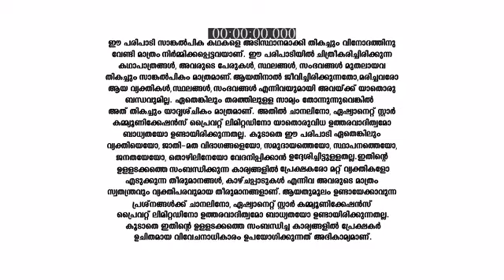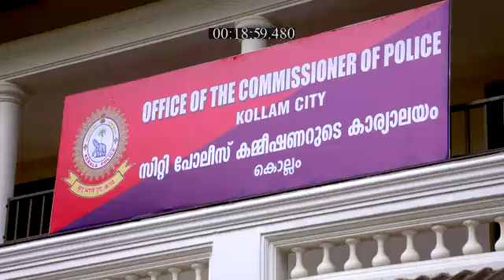Thoovalsparsham_S1_E2_EPISODE_Reference_only.mp4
anti-piracy upload Thoovalsparsham_S1_E2_EPISODE_Reference_only.mp4